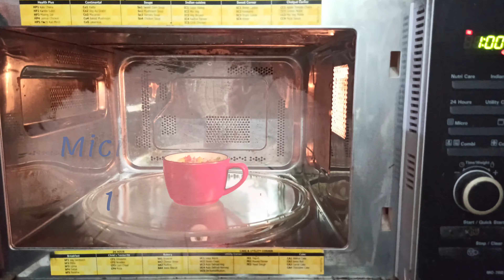2 Minute Wheat Mug Pizza|Easy And Tasty Recipe|Cooking Diary Recipes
Try this super fast and super tasty mug pizza!
Serves- 1
Ingredients
Oregano seasoning(OPTIONAL)
Pizza sauce/ketchup - 2 tsp
Mozzarella cheese - 2 tbsp
Add any toppings you like